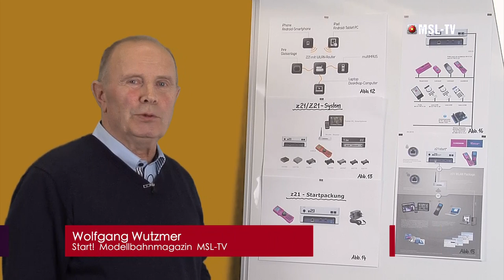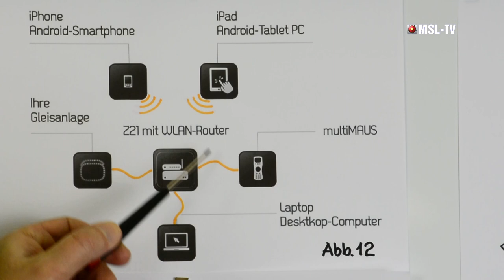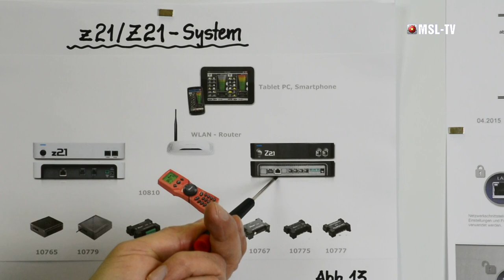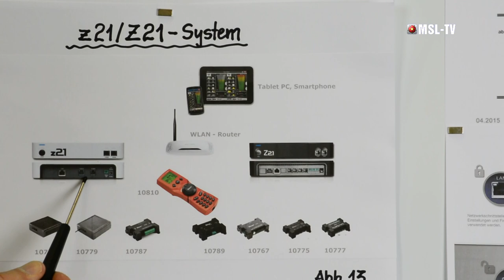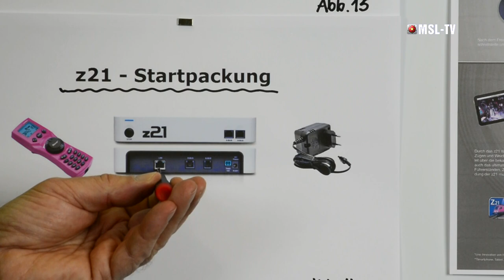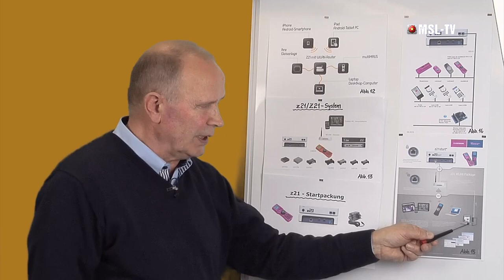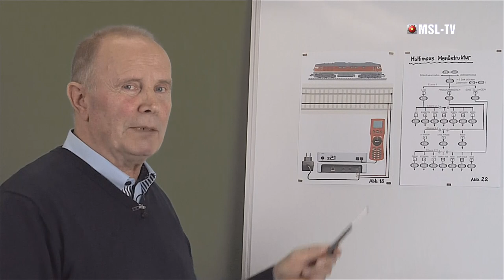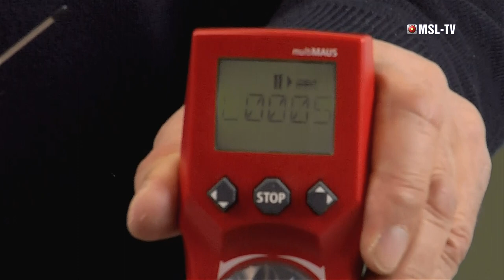MSL-TV_Modellbahnmagazin Start! Steuerung mit Z21 (1)